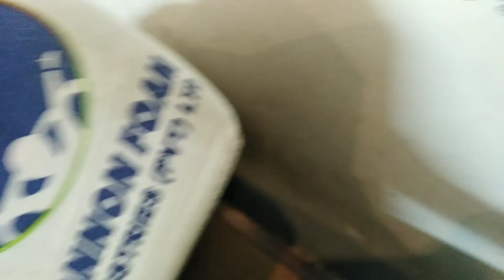میرے ساتھ ہوا ایک بہت بڑا دھوکا اس کی وجہ سے میری طبیعت خراب